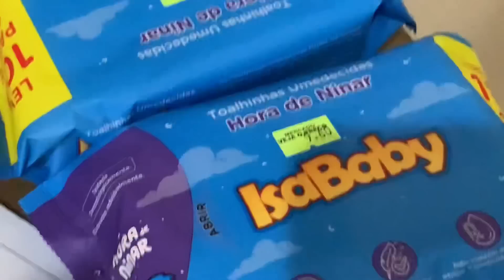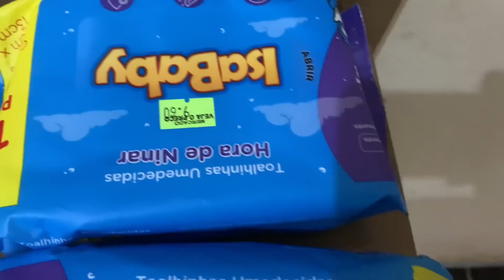Passamos o dia na casa de mainha | Almoço delicioso 🤤 | Feijoada baiana | Rotina com recém-nascido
🌼RECADO IMPORTANTE🌼

Deus abençoe!!! 🙏🏽❤️